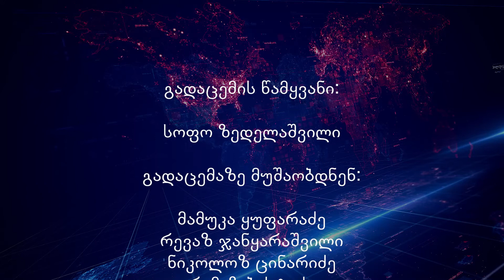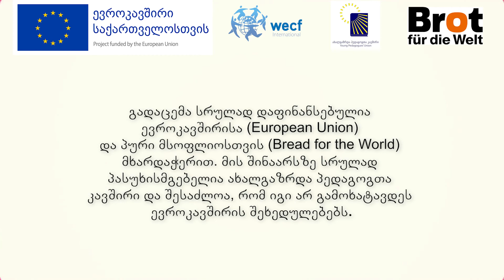"გენდერი და განათლება" - ტელედისკუსია - სტუდია რე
ტელედისკუსიაში საუბარია გენდერული თანასწორობის საკითხებსა და მათ ინტეგრაციაზე სასკოლო განათლების სისტემაში.

გადაცემის წამყვანი: სოფო ზედელაშვილი

სტუმრები:
მელანო ცხვარაძე - ქალები საერთო მომავლისთვის - საქართველო, პროექტის ასისტენტი;
თათია მგელაძე - ახალგაზრდა პედაგოგთა კავშირი, განათლების სპეციალისტი;
მერი ანდღულაძე - ახალგაზრდა პედაგოგთა კავშირი, პროექტის კოორდინატორი;
ნინო სადრაძე - ოზურგეთის მუნიციპალიტეტის სოფელ შემოქმედის საჯარო სკოლის დირექტორი.

გადაცემაში მონაწილეობენ ოზურგეთის აპკ-ის ლიდერთა სკოლის მოსწავლეები.

გადაცემა მომზადებულია სტუდია რეს მიერ ოზურგეთის ახალგაზრდა პედაგოგთა კავშირთან თანამშრომლობით 2022 წელს.

გადაცემა სრულად დაფინანსებულია
ევროკავშირისა (European Union)
და პური მსოფლიოსთვის (Bread for the World)
მხარდაჭერით. მის შინაარსზე სრულად
პასუხისმგებელია ახალგაზრდა პედაგოგთა
კავშირი და შესაძლოა, რომ იგი არ გამოხატავდეს
ევროკავშირის შეხედულებებს.